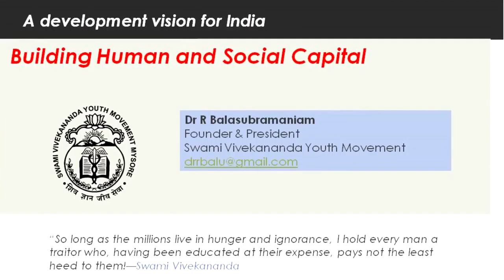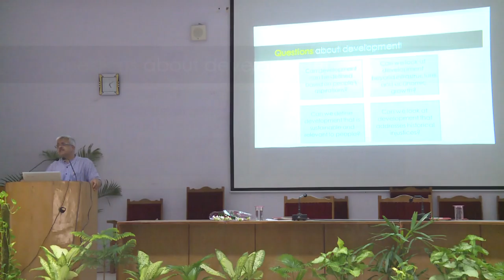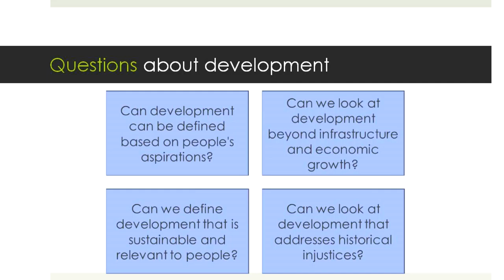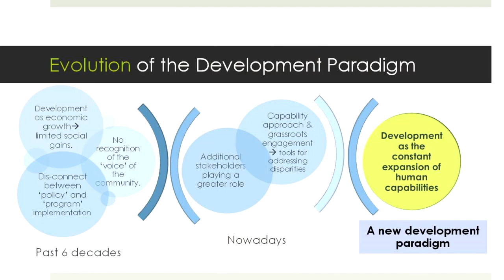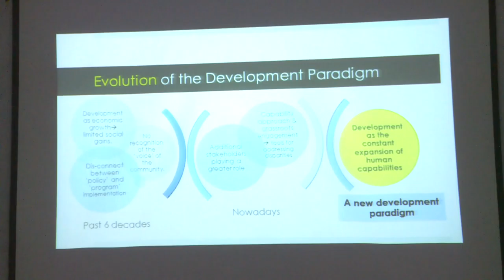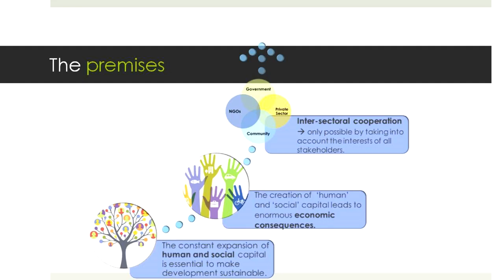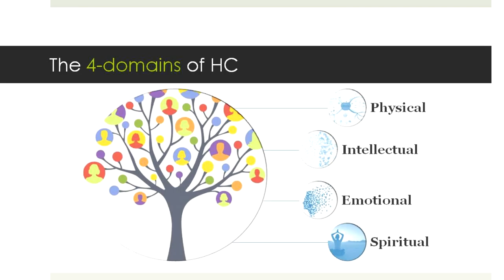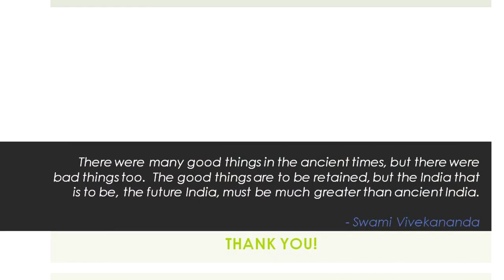A Development Vision for India | a lecture by Dr. R. Balasubramaniam | at IIT-BHU | English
Dr. R. Balasubramaniam
have delivered
the 21st INSTITUTE LECTURE, IIT-BHU
on
TOPIC: A Development Vision for India

Day & Date: Thursday, the 11th August, 2016
Venue : Gopal Tripathi Auditorium, Department of Chemical Engg. & Tech

India is at the cusp of exponential economic growth but severely lacks in many social indicators that put it several paces away from being a developed nation. It continues to have a high proportion of malnourished people, more in certain cases than countries that have a substantially lower GDP, not so high literacy levels, poor conditions of water and sanitation, a large number of unskilled young people and increasing incidences of social unrest across the country. There is a need to understand and appreciate that mere Income & GDP Growths without significant human and social growth will not result in the kind of gains that the Nation needs and aspires for. The time has come to reassess the belief that market forces will help trickle down benefits to the poor in India and to re-frame not only our development priorities but also to chalk out long term pragmatic plans that include the vast majority of the Indians.
This talk will revolved around the concept of how ‘Development’ needs to be viewed as a constant expansion of human capabilities. It will trace the history of the Nations’s growth over the last millenia and the paradigm of how expanding human and social capital is more critical to India today than ever before. It will also demonstrate how this expansion can result in economic consequences for all.
Dr. R Balasubramaniam (Balu) is a development activist who is a physician by qualification. After his MBBS, he earned his MPhil in Hospital Administration & Health Systems Management from BITS, Pilani. He has a Masters in Public Administration from the Harvard Kennedy School, Harvard University.
His living habits were greatly influenced by the teachings of Swami Vivekananda and at the age of 19, he founded the Swami Vivekananda Youth Movement based on the principles of Ahimsa (non-violence), Satya (Truth), Seva (Service) and Tyaga (Sacrifice).

He has spent the last 31 years of his life in the service of the rural and tribal poor in the forests of India. He has built this non-profit organization into India’s leading development NGO and the Swami Vivekananda Youth Movement (SVYM) today runs more than 50 projects reaching out to nearly a million people across the state of Karnataka and also has centers in the USA and UK.
He is also the Founder and Chairman of Grassroots Research and Advocacy Movement
Dr R Balasubramaniam is also the recipient of numerous other State and National Awards.
Apart from lecturing & teaching regularly at many reputed universities around the world on Leadership, he was the distinguished Frank Rhodes Professor at Cornell University, USA.
As the Vigilance Director, he has assisted the Lok Ayukta (the anti-corruption agency), Karnataka in investigating into issues of mal-administration and Corruption in the health sector and in the Public Distribution System.
He was the Head and Visiting professor of the Vivekananda Chair of the University of Mysore. He has traveled widely within and outside the country promoting the concept of participatory sustainable development, which is contextually relevant and culturally appropriate.

He is a Tata Scholar, a Mason Fellow of the Harvard Kennedy School and a Fellow at the Hauser Center for Non-profits, Harvard University. He teaches Leadership in reputed Universities both in India and abroad apart from running leadership workshops for corporates, non-profits and government agencies.
He has authored 5 books and he also writes extensively about Swami Vivekananda and on Development Issues in local Kannada and English newspapers and in his blog at rbalu.wordpress.com. His latest book ‘I, the Citizen’ has been widely acclaimed around the world.